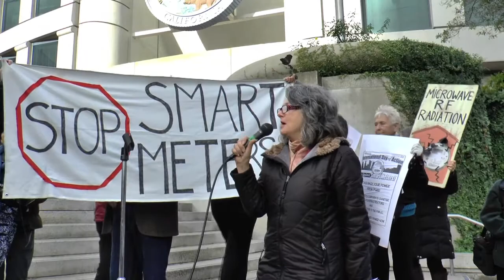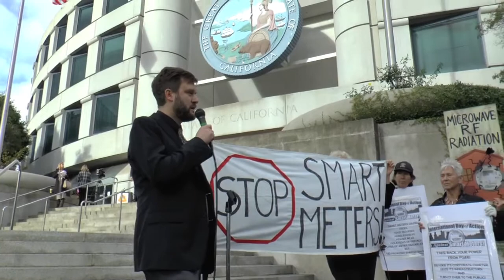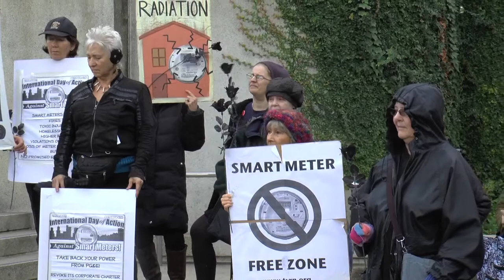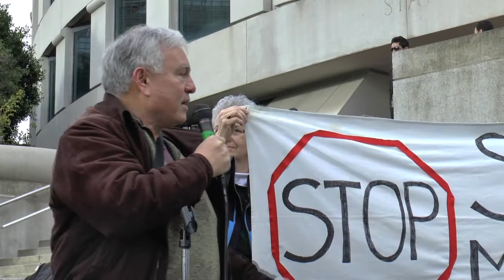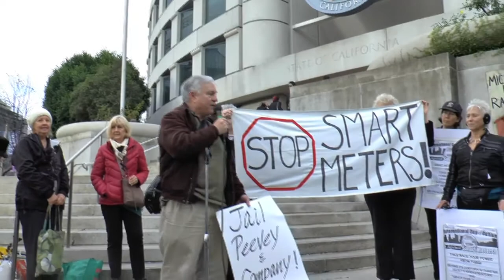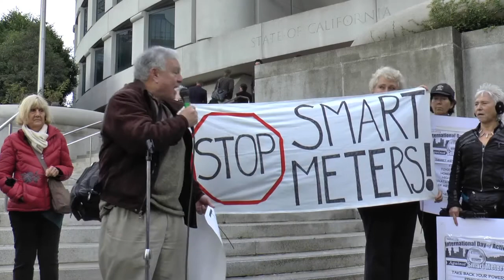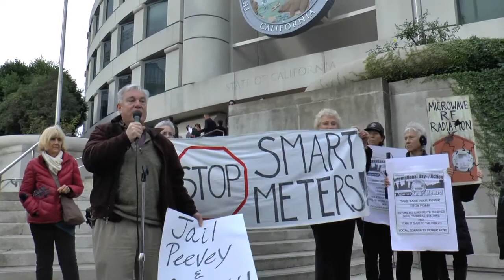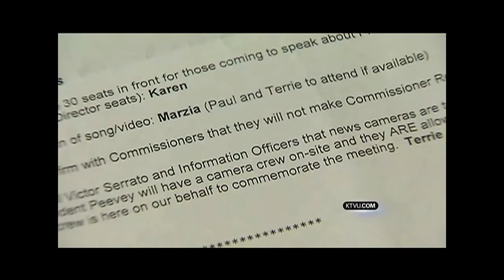"We Have Not Been Heard!" - Democracy v. Technocracy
Public Response to the CPUC 'Smart Meter' Opt-Out Ruling Dec. 18, 2014

Peoples' press conference, plus excerpts of news coverage and CPUC meeting protest.